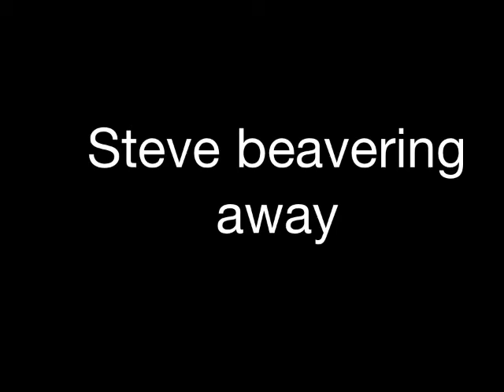Hard at work